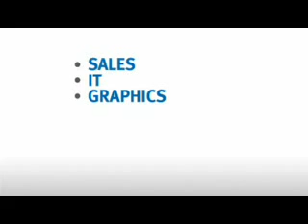Trends - Recruitment Video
Sera Wright from Trends talks about why it's great to work at Trends.  Their recruitment video is used with permission on their advertiser profile on MyJobSpace.co.nz